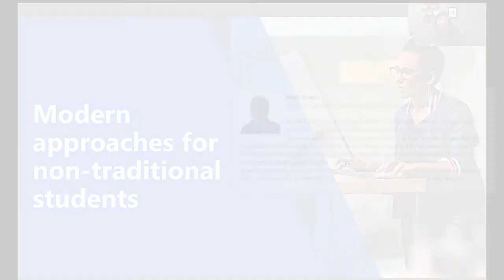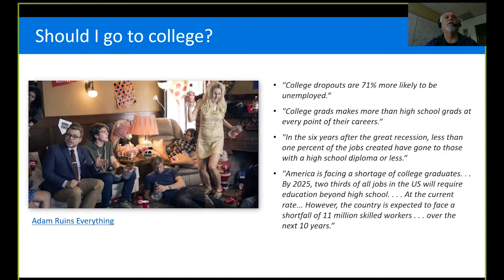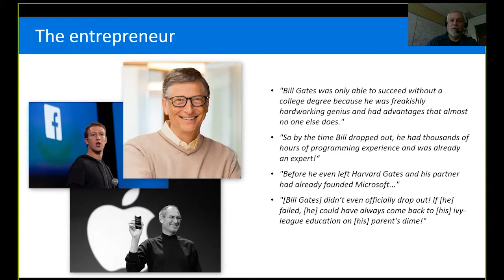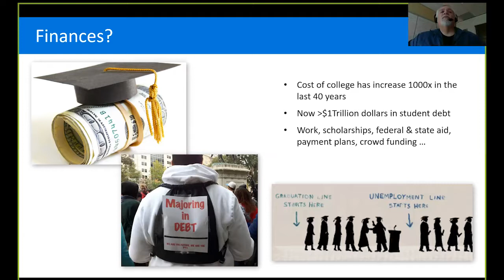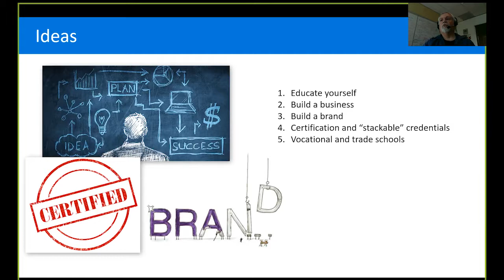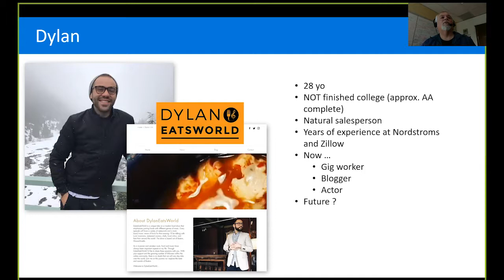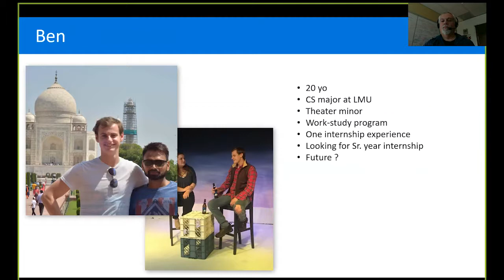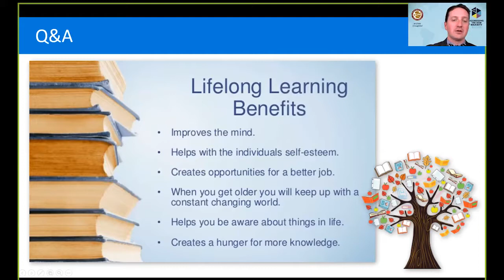ATNM 2017: Keynote Speaker Mark Protus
Colorado State University–Global Campus (CSU-Global) hosts a virtual conference on the future of online higher education.

Keynote Speaker: Mark Protus
Mark Protus
Director of Modern Learning and Video, Microsoft Office